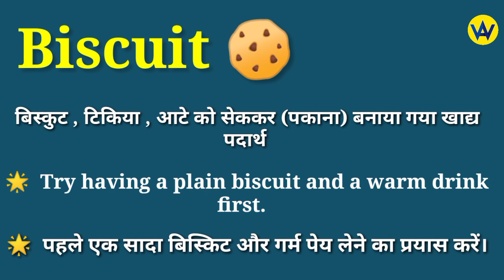Biscuit meaning in hindi | Biscuit ka matlab kya hota hai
Hindi meaning of biscuit
What does biscuit means ?
Biscuit ka hindi mein matlab jane
Know the hindi meaning of biscuit